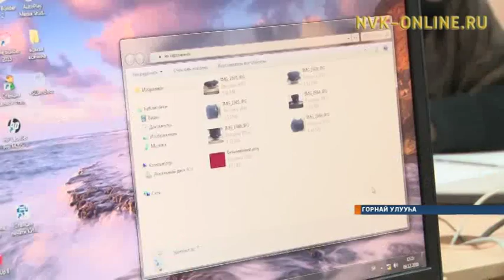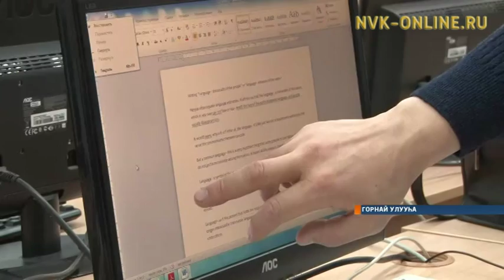Горнайга бочуоттаах сынньалаҥҥа олорор дьон компьютерга үөрэнэллэр